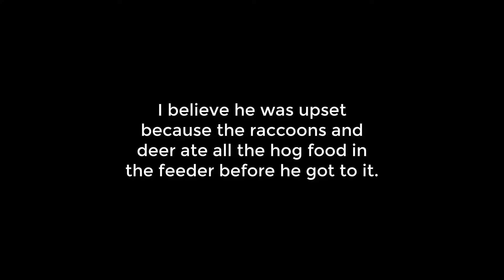Jacobies bear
This bear came to visit my friend Jacobie but she wasn't there. That made him mad and he tore down my feeder!